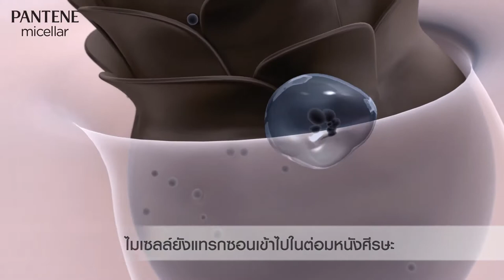เคล็บลัดผมสวยของญาญ่า